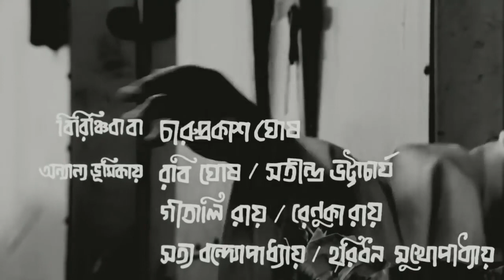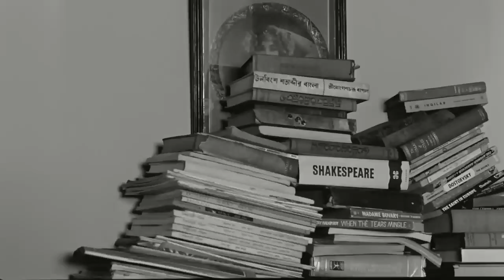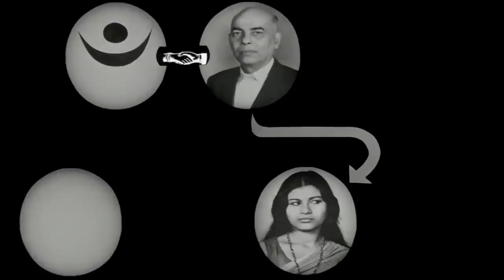Mahapurush Bangla Movie Prasad Mukherjee, Gitali Roy, Charuprakash Ghosh, Rabi Ghosh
Mahapurush (Bengali: মহাপুরুষ), or The Holy Man, is a 1965 film directed by Satyajit Ray.

After the death of his wife, Gurupada Mitter (Prasad Mukherjee), an advocate, has not been at peace. He and his daughter Buchki (Gitali Roy), meet Birinchi (Charuprakash Ghosh). Birinchi Baba claims to be ageless. He tells stories from the past; about his arguments with 'Plato' about time, how he taught E=mc2 to Einstein, and was on first-name terms with Jesu (Christ) and Gautam (Buddha). Birinchi Baba has a growing band of rich devotees.